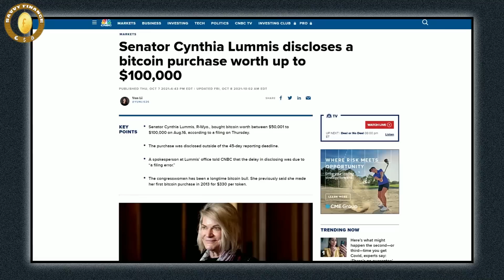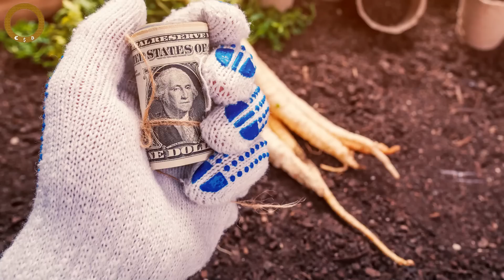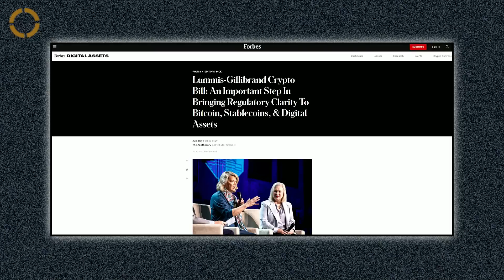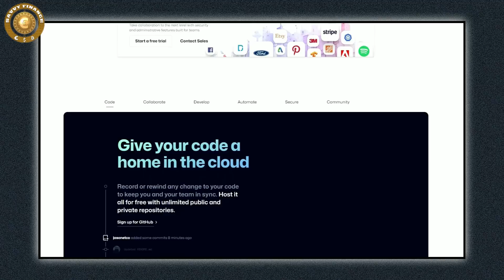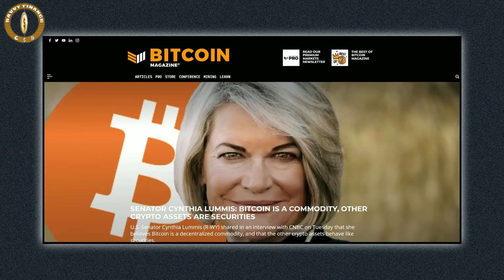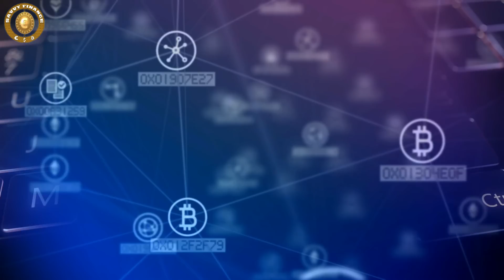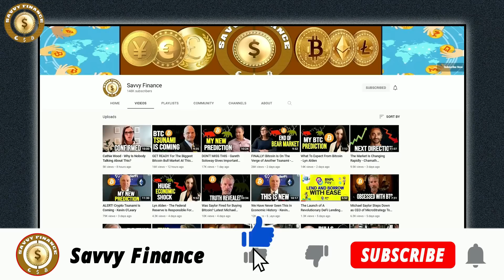Why Bitcoin Is Such a Huge Opportunity - Senator Cynthia Lummis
iTrustCapital - Named The Best Crypto IRA Platform in America 🚀
- Signup Now - US residents only.

Credit: Natalie Brunell
U.S. Senator Cynthia Lummis on Bitcoin Regulation and Fighting for Hard Money in Congress